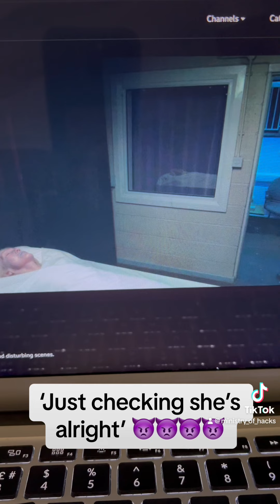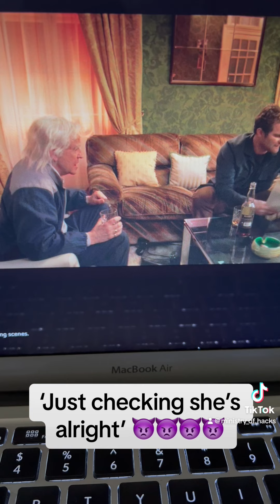#57 - Steve Coogan is a monster in 'The Reckoning' where he plays Jimmy Saville